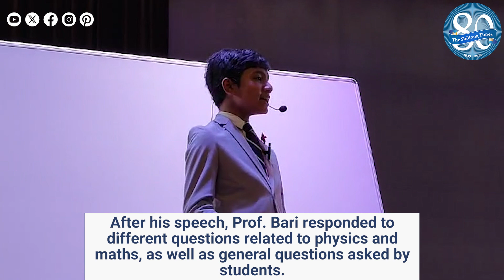World's youngest professor addresses students at USTM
Prof. Suborno Isaac Bari, renowned as the world's youngest professor from New York University (NYU), USA, visited the University of Science and Technology Meghalaya (USTM) on Wednesday, and addressed students and other participants, including faculty members, on the topic "The Impact of Early Stem Education".

The prodigy science professor delivered an insightful lecture on the impact of early stem education, captivating the audience with his genius oration.

In his speech, he also incorporated the life stories of two great Indian scientists, Dr. Vikram Sarabhai and Dr. APJ Abdul Kalam.

After his speech, Prof. Bari responded to different questions related to physics and maths, as well as general questions asked by students.

Rashidul Bari, father of Prof. Suborno Bari, also addressed the audience and shared his feelings as a proud father of a genius.